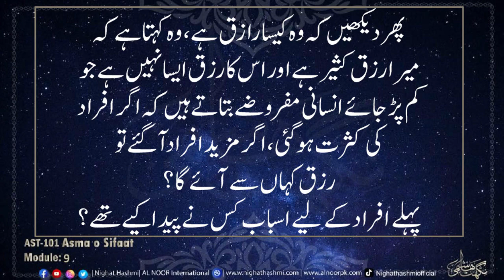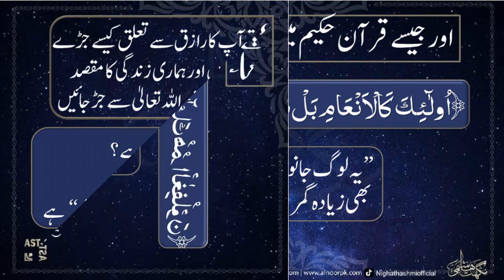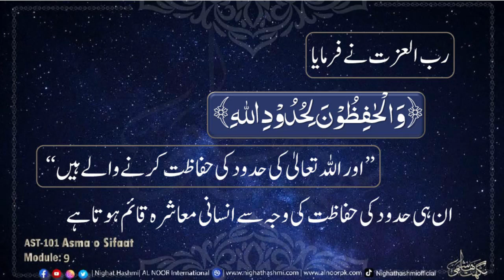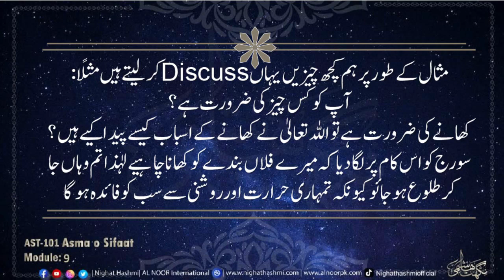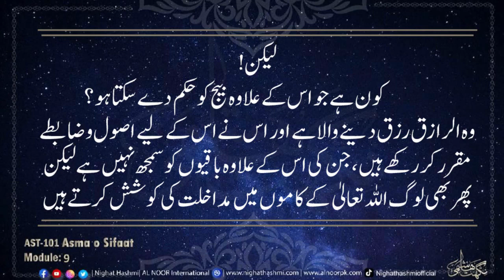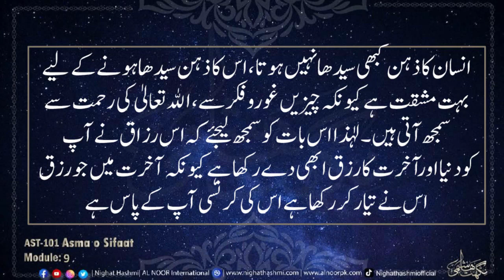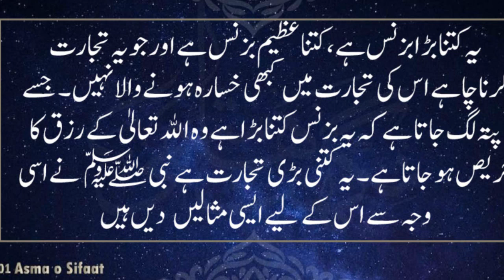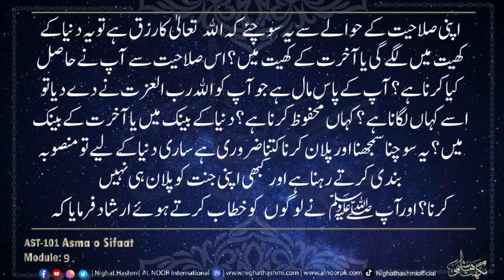Asma o Sifaat 101 Module 9 | Ustazah Nighat Hashmi